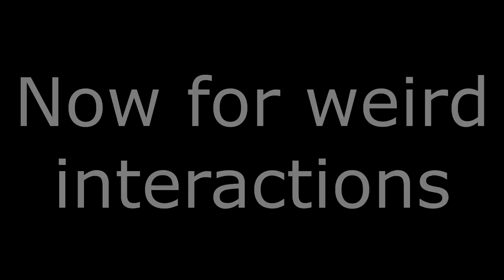SMITE - THE ULTIMATE ONE-SHOT - Hercules Janus Bug (Not Patched)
This glitch is seriously hard to pull off. You can delete anyone, they could Aegis, Khepri Ult, Kali Ult or God Mode, they will still be deleted.

Thanks to Vivi for helping us out! If you wanna check out a gͮ̂͒ͮ̀a̷͇̠̞̺͍̒m͒ͣͅe͓͉͚̣͇̫̺ͣ͘r̰͙̻͖̠̯̩̔͑̄ͤ ̥̎͂̃ͬͩ̈̊ġ̩̻̣̻̆ͯͩ͆i̴̼ͪ̉̆r̩͖̣̻̖̦l̸͋̈͛́ͯͬ̏ check out her twitch below!

Harry Potter music at the end was by Schiliga Accordion, we just distorted it a bit.